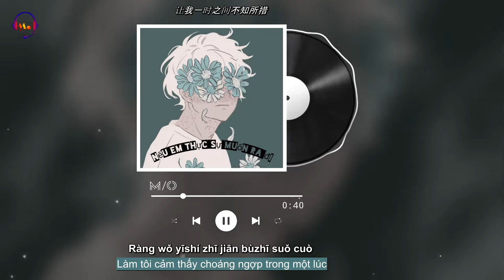[Vietsub + Pinyin] Nếu Thực Sự Em Muốn Ra Đi - (Mushroom Remix) || 如果你真的要离开 - DJ小鱼儿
⭐️ Chào Mừng Bạn Đến Với M/o⭐️
⭐️ Chúc các bạn có những phút giây nghe nhạc thư giản và thoải mái. Cảm ơn tất cả các bạn đã luôn theo dõi và ủng hộ cho " M/o ".

如果你真的要离开 - DJ小鱼儿

❖Ca Khúc Được Đăng Trên
➸ kekedj : | 如果你真的要离开(mushroom remix)dj小鱼儿

❖Bản quyền âm nhạc thuộc về ca sĩ cùng công ty âm nhạc, kênh chúng tôi chỉ dùng để quảng bá và tuyên truyền, nếu thích những tác phẩm âm nhạc trên, hãy đến kênh nghe nhạc chính thức để ủng hộ ca khúc ❖

  请支持，谢谢！

©音乐不归我所有。